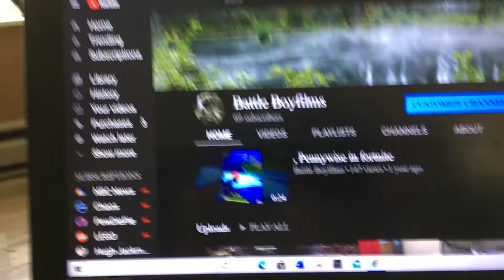Thank you guys for 69 subscribers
Hello battle boy army I just wanted to say thank you for subscribing and I am really really really really really excited if we hit 70 this year that’s gonna be a dream but I’m gonna eat some chips and salsa from Cinco de Mayo in thela grandAnd thank you guys for 69 subscribers I hope all of you are having a wonderful day or Labor Day weekend I am I just went camping so yeah this is a long one but I hope you enjoyed please sub that’s all I ask please sub I don’t know why I don’t mean to be rude but thank you better boy out